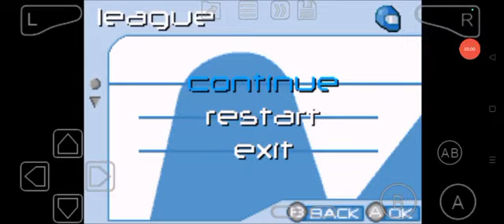Moto Racer Advance Extra League Part 7